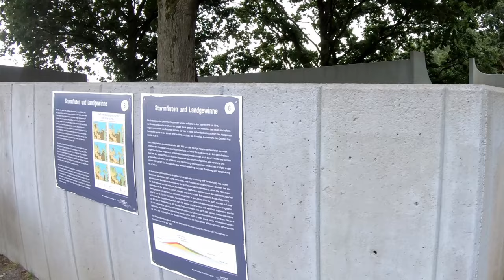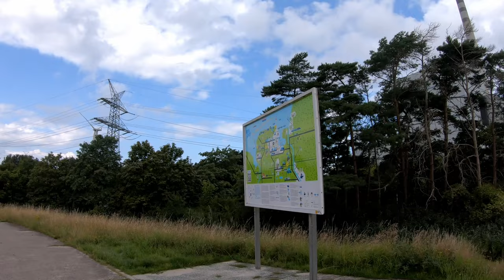520 km Radtour Teil 5 - 67 km von WHV - Schillig - Wangerland Tour / pimped CUBE Hardtail eMTB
Neuer Tag, nächste Fahrt!
Noch sind die 520 km nicht voll, aber die 400 km-Marke habe mit meinem e-Hardtail auf dieser 65 Kilometer Radtour bereits erreicht,
Strecke: Wilhelmshaven - Neuengroden - Südstrand - Rüstersiel - Hooksiel - Horumersiel - Schillig und zurück

Norddeutsche Wetterstation / Wetterprognose:
Schaf mit Glatthaar = REGEN
Schaf ohne Locken = STURM
Schaf wech = ORKAN
Schaf alle 20 Sekunden da = TORNADO

Mit Sonne in den Tag starten und am Strand entlang radeln macht mich glücklich! Meine unabhängige Freiheit ist mir extrem wichtig, denn nur so kann und mich von allen Strapazen, Sorgen und Schmerzen der Vergangenheit erholen.

- - - - - Meine Render-Einstellungen - - - - - - - - - -
4 k Video: 3840 x 2160 60 fps H.264 (16:9)

140 mm Federweg in der Gabel, robuste Bereifung und schon kann mein modifiziertes Hardtail mehr, als man denkt.

➡️ Waldwege (fest)
➡️ Downhill (weich)
➡️ Uphill (steinig)
➡️ Kurztrail (weich)
✅ herrlicher Ausblicke
✅ steinige Passagen

- - - - - Meine Fahrrad-Story - - - - - - - - - -
Unterwegs bin ich mit meinem Hardtail und Komoot.